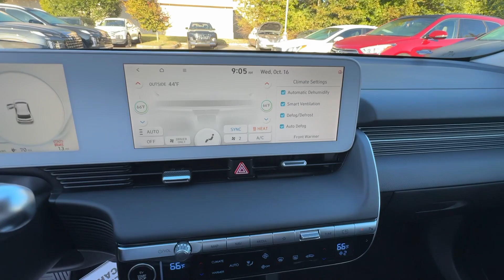2024 Hyundai IONIQ_5 SE GA Athens, Commerce, Lawrenceville, Gainesville, Madison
New 2024 Hyundai IONIQ_5 SE available at Hyundai of Athens located in 4160 Atlanta Hwy, Athens, GA, 30606. Servicing the Athens, Commerce, Lawrenceville, Gainesville, Madison area.
Please mention the stock HA318861 when you contact the dealership for this vehicle.

You will be amazed by this   2024  HYUNDAI Ioniq 5. This uniquely designed Hyundai Ioniq 5 is poised to transport you into a clean, bright future. Enter its stylish, spacious interior and discover the comfortable, convenient, and connected features it has to offer.  The following are some of this vehicles highlighted options: Apple Carplay®/Android Auto®, Navigation System, Keyless Entry, Satellite Radio, Premium Sound System, Heated Mirrors, Electronic Stability Control, Aluminum Wheels, Dual Zone A/C, Heated Front Seat(s). Connect with your love of the journey in this tech-forward Ioniq 5. Come in for a test drive. Our team will make it the best part of your day.